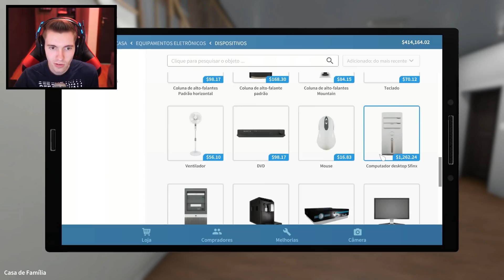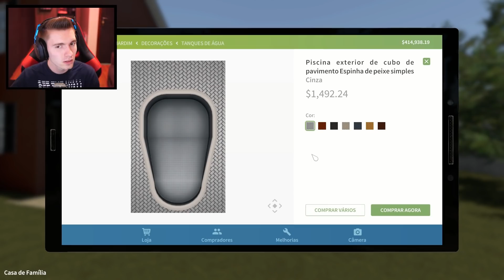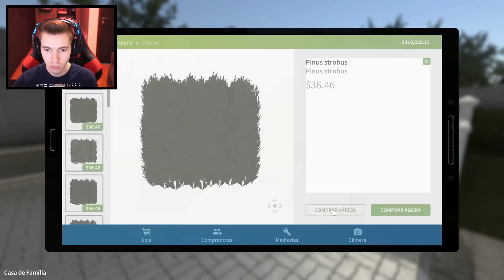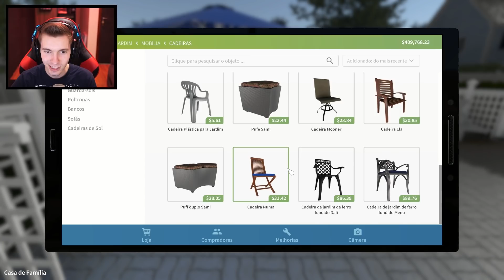NOVA PISCINA na MANSÃO!!! (FINALMENTE) - House Flipper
Gameplay do jogo House Flipper, mostrando a NOVA DLC Garden Flipper que permite cortar grama das casas, construir novas casas, fazer plantações e muito mais! Essa nova DLC está com muitas novidades e espero que vocês gostem :)